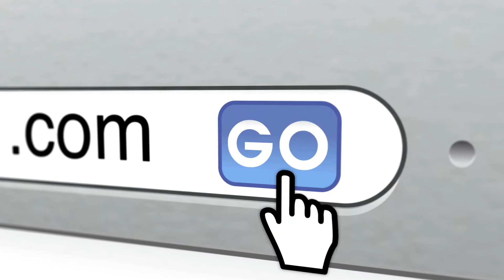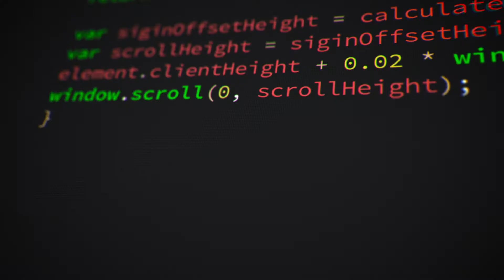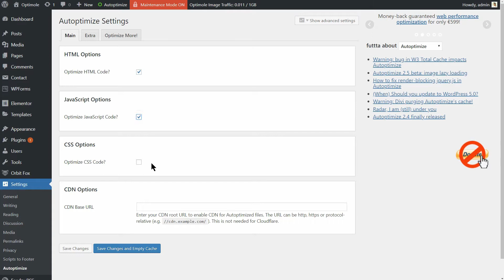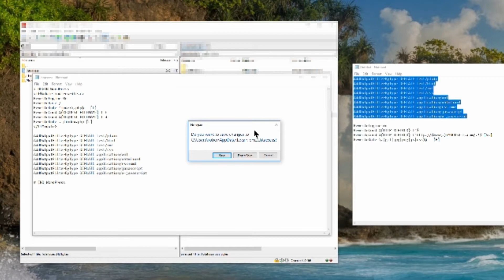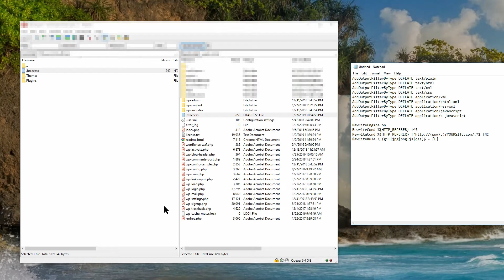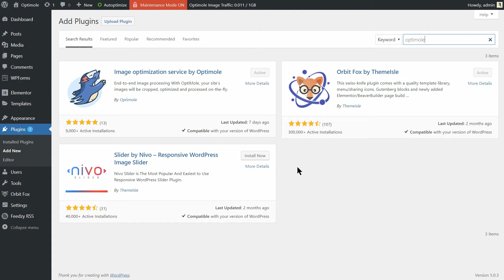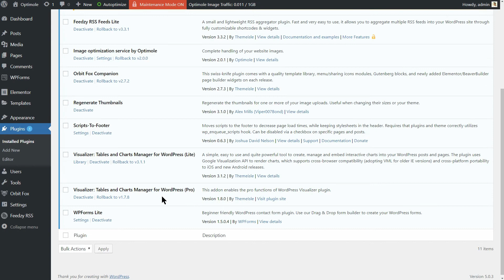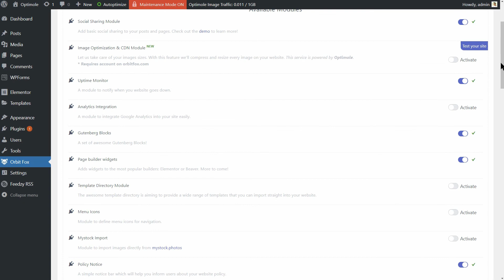WordPress Site Speed: 6 Non-obvious Fixes To Improve Loading Time.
You may be asking yourself "Why my WordPress site speed is one of the most important things I should focus on?"

Here is the thing: Having a WordPress site that loads quickly is an invaluable asset.

Just think about it from a customer's perspective.

If your site takes 8 seconds to load, for example, compared with your competitor site that is loading in just one second, who do you think will get the business?

The funny thing is that this gets decided even before we get into comparing the offers, prices, availability, and so on.

So, let's go and discuss some not-so-obvious fixes that make a serious difference for your loading time, yet remain under the radar for most WordPress site owners.

Table of contents:

1:41 - Move scripts to the footer.
2:53 - Minify Javascript and CSS.
3:37 - Enable GZIP compression.
6:21 - Disable hotlinking.
7:14 - Regenerate thumbnails.
8:30 - Don't use plugins for simple tasks.

Speed up WordPress Video Series:

3. WordPress iste speed: 6 non-obvious fixes:
4. The unconfortable truth about speeding up WordPress: